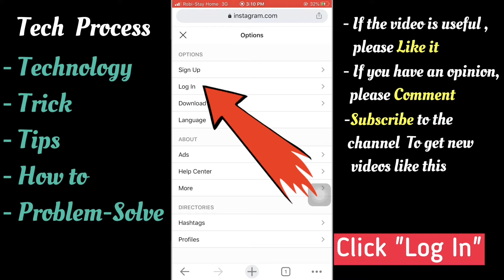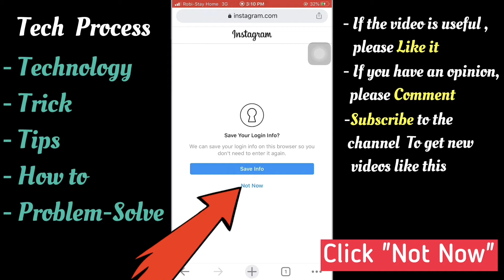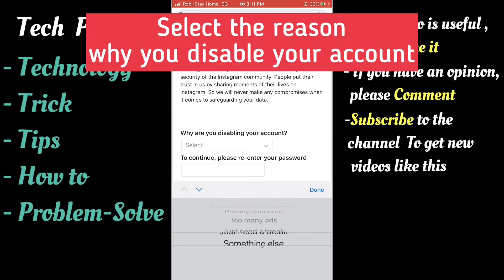How to Deactivate Instagram Account Temporarily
Copyrights: Tech Process

How to Deactivate Instagram Account 2020.
Temporarily Disable Instagram Account.
Instagram account temporarily disable.
Instagram account temporarily block.
Temporarily deactivate Instagram account.